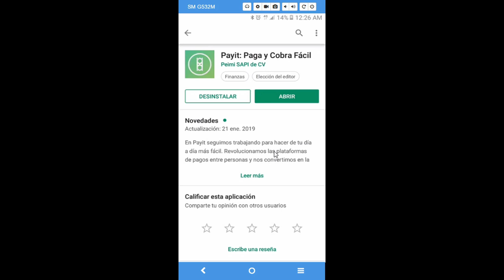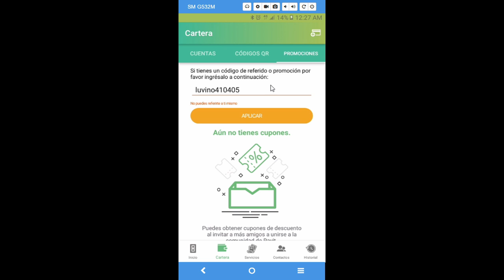Regresamos a skywars MineLc / luvinoTM